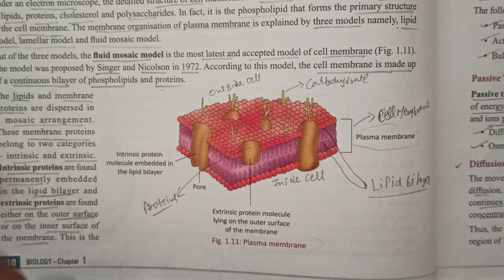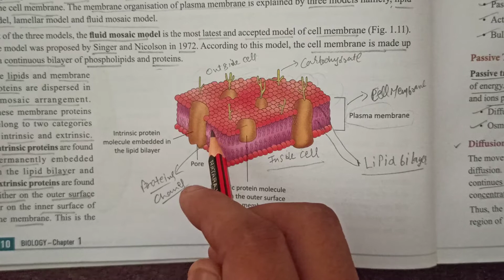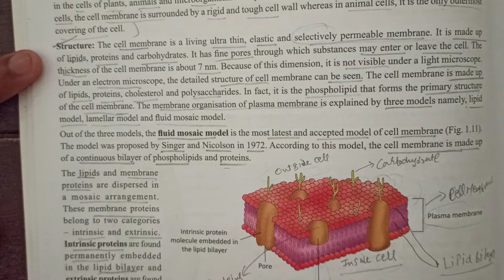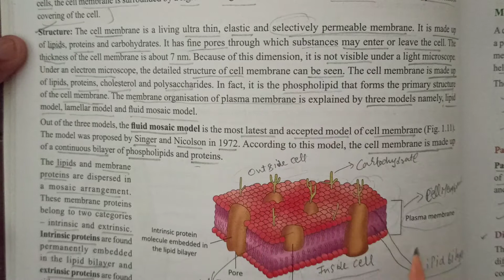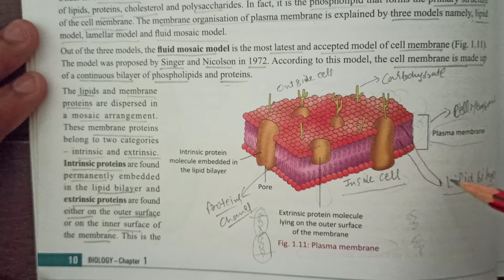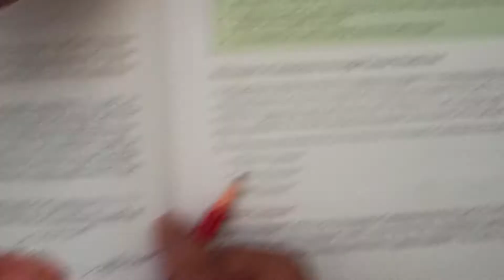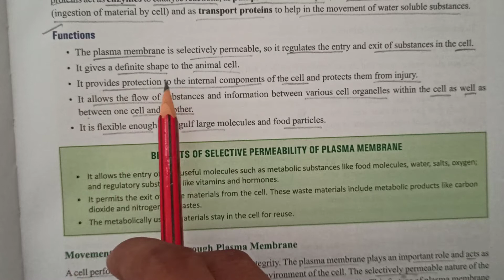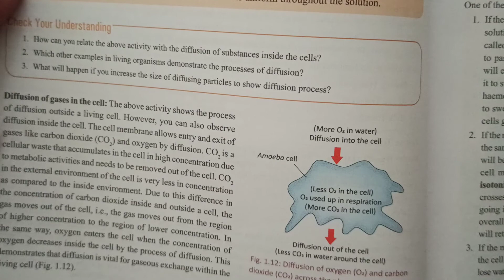Class 9th science Topic:- cell membrane, function, str.